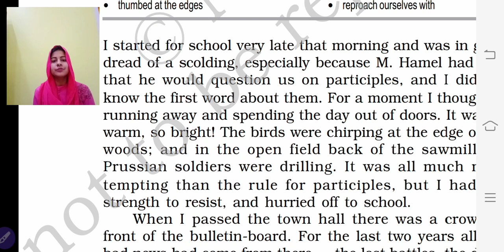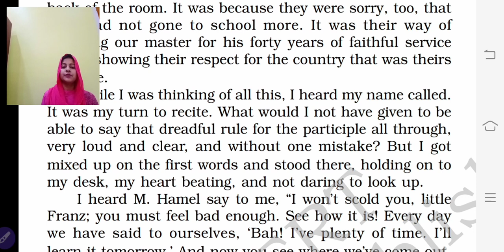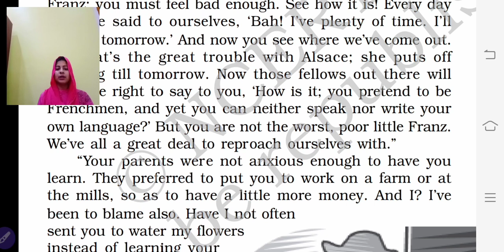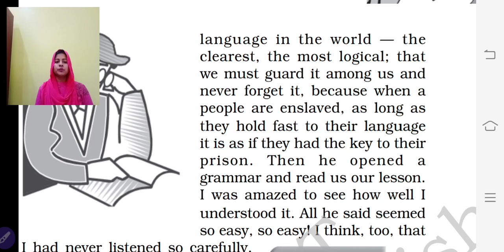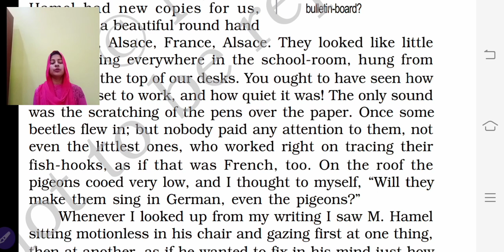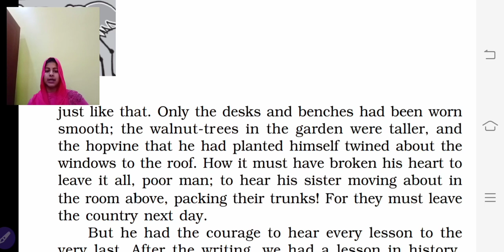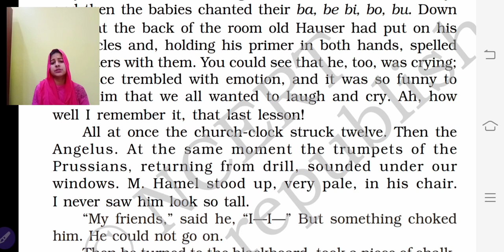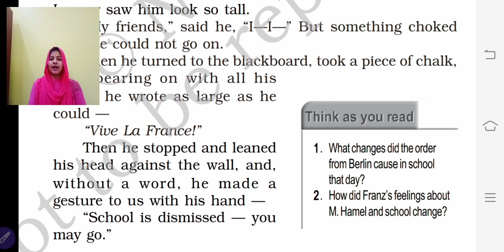The Last Lesson (Part II) | Flamingo | HS 2nd Year | Prose Section | ENGL to Assamese Translation